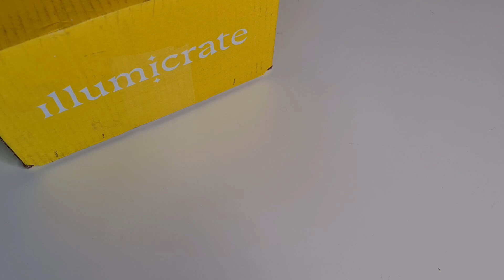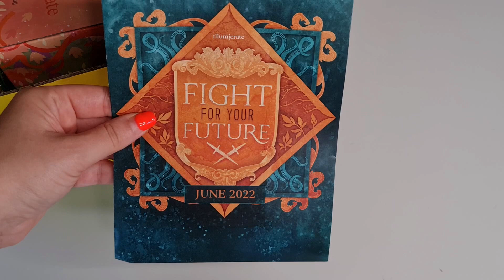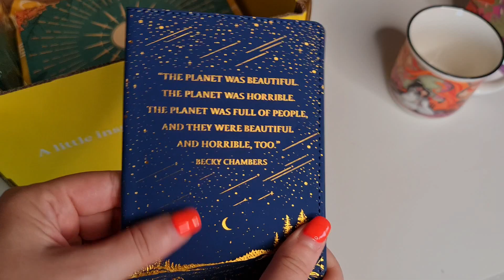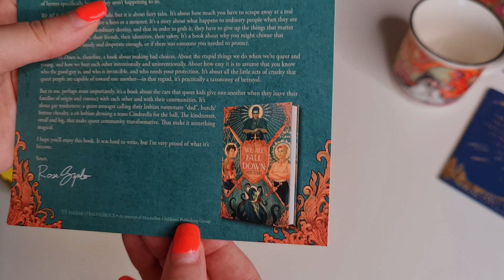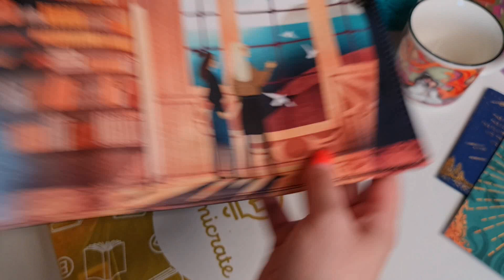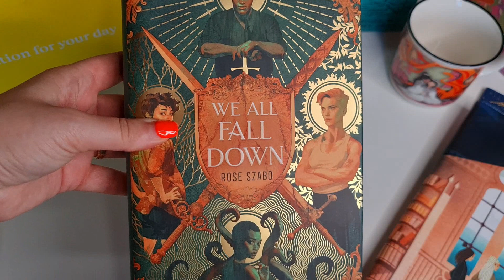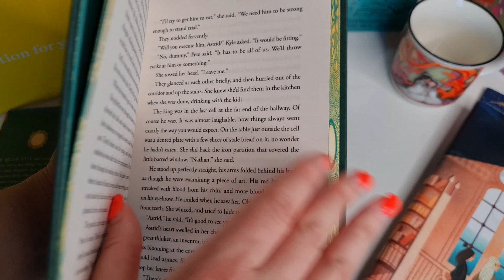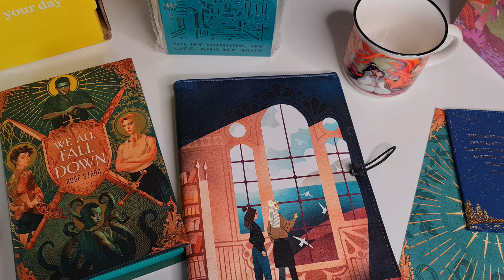Unboxing Illumicrate | Fight for your future | Giugno 2022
Ciao dreamers :) Aspetto un vostro commento o like di supporto :)
Non avete idea di quanto importante sia ricevere una vostra interazione. A volta basta un like di incoraggiamento per spronare sempre di più qualcuno.